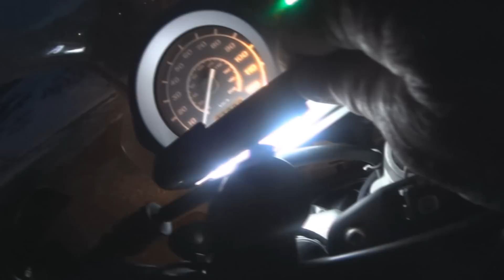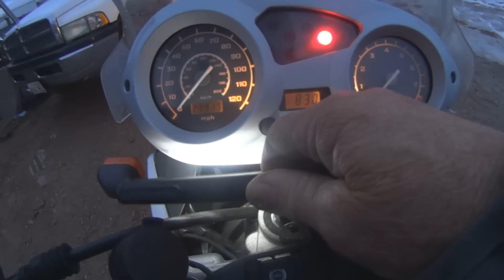2015 PBC 25 32 F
Starting Mileage 23908
Ending mileage  23919
11 @ 32*F